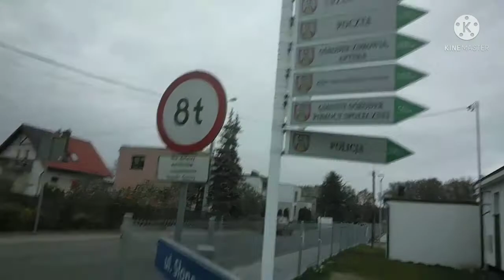TANGGL MERAH DIPOLAND (SEPI)